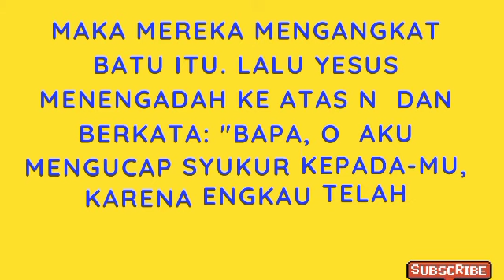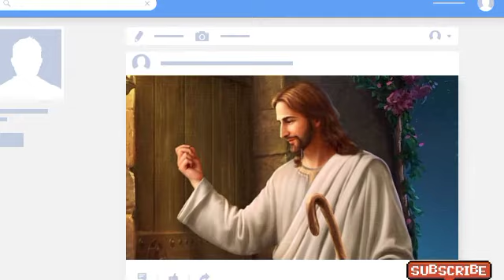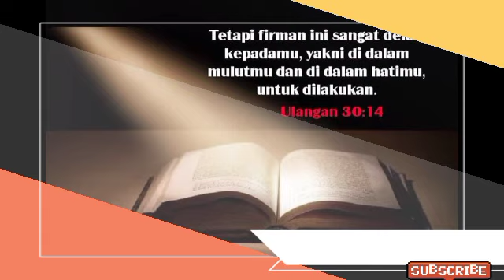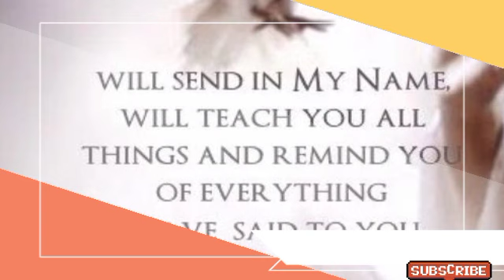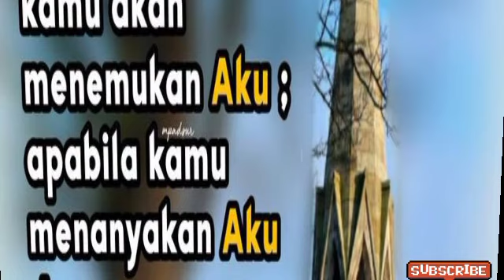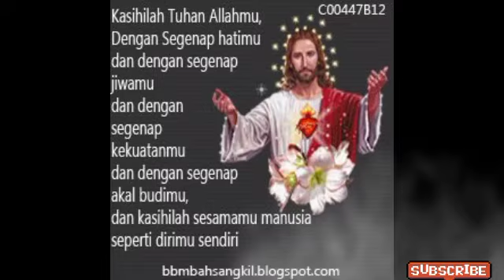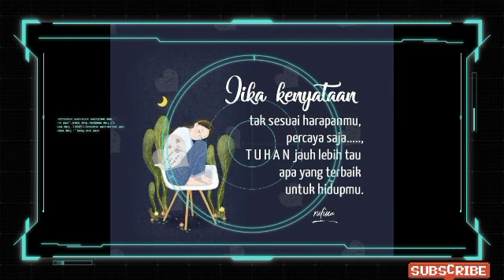Renungan Pagi Hari Doa yang berkenan kepada Bapa. Yoh 11:41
Yohanes 11:41 (TB)  Maka mereka mengangkat batu itu. Lalu Yesus menengadah ke atas dan berkata: "Bapa, Aku mengucap syukur kepada-Mu, karena Engkau telah mendengarkan Aku.